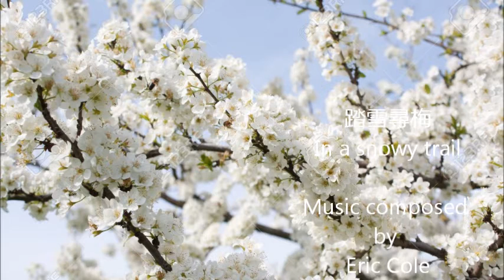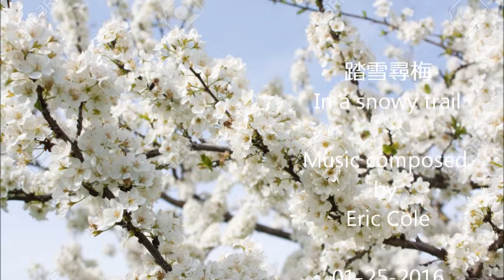踏雪尋梅-In a snowy trail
In a snowy trail looking for plum blossoms.